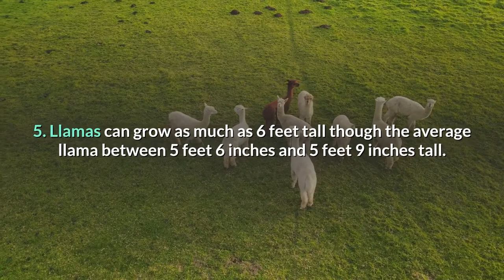24 Fun Facts About Llamas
In this video you will know about 24 fun facts about Llamas.